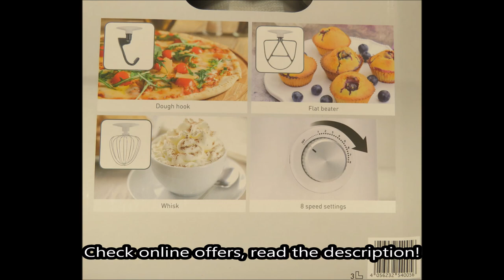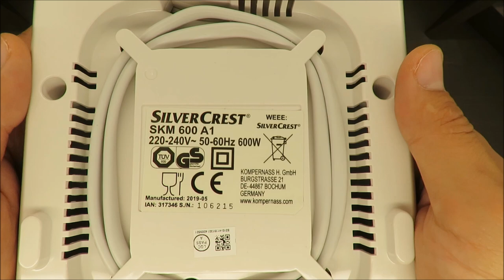SilverCrest Stand Mixer ROBOT MULTIFONCTION SKM 600 A1 UNBOXING (Lidl 600W 5L)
SilverCrest Stand Mixer ROBOT MULTIFONCTION SKM 600 A1 UNBOXING (Lidl  6000W 5L)

IAN: 317346
IAN 314615/316618/317345/317346

Features
Stand Mixer
For kneading, mixing and whisking
8 speed settings
Powerful 600W motor
Large, removable 5L stainless steel mixing bowl*
Tilting head with release button for easy accessory change
Includes splash guard, dough hook, whisk and flat beater
Dough hook and flat beater with Teflon® non-stick coating**
Overheating protection
Mixing bowl: approx. 5L
Output: 600W